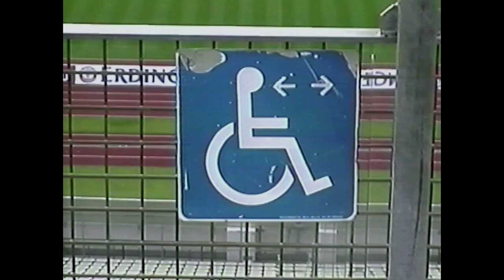Europe 1997 건축가의 V-log 14탄 Munich Olympic Stadium, Munich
1997년 10월 9일
49박50일 Europe 건축여행
Munich Olympic Stadium, Munich, Germany
Designed by  Günther Behnisch

Credit
Time : 1997. 9. ~ 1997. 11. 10
Participants : Yi Jaehyuk, Keum Changjoon, Ryu Daekyun
Film : Yi Jaehyuk
Equipment : DV1. Victor / SV-CR6700. Samsung / AV2HD2.0, Clearclick